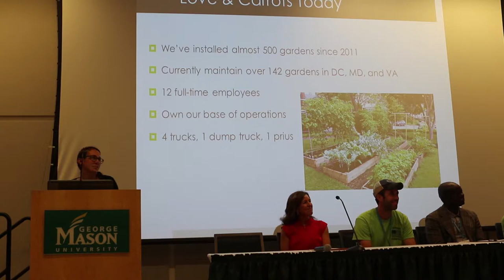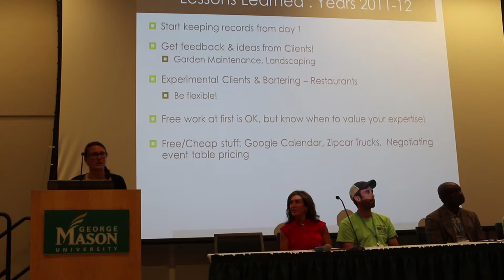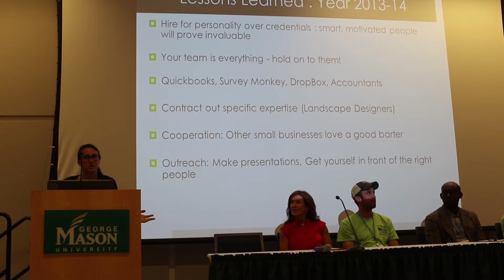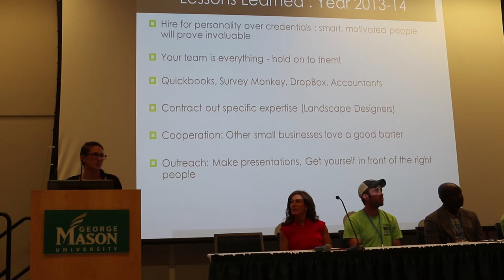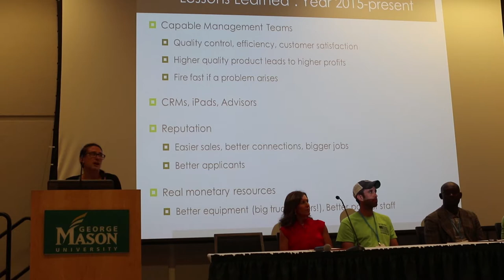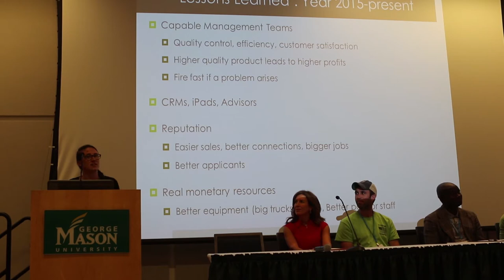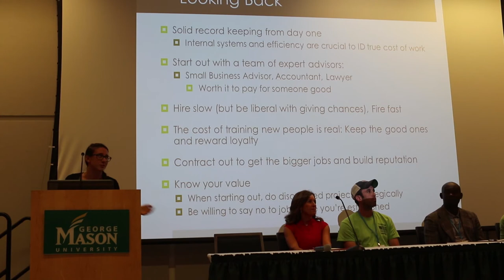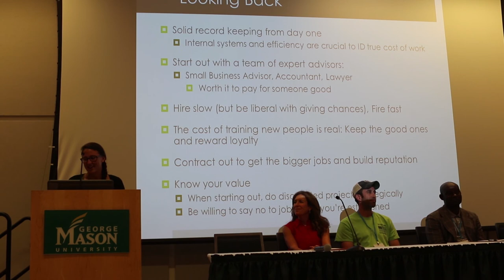How to start a garden services farming business in the city - Urban Ag Summit Conference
Meet Carly Mercer the Director and Urban Farmer at Love & Carrots located in the DC metro area. She is an experienced farmer and takes it to a whole new level designing, building, and maintaining gardens in the DC area for families, restaurants, and companies.

Her business presentation was held at the 2017 Urban Agriculture Summit Conference at George Mason University in Fairfax, VA.